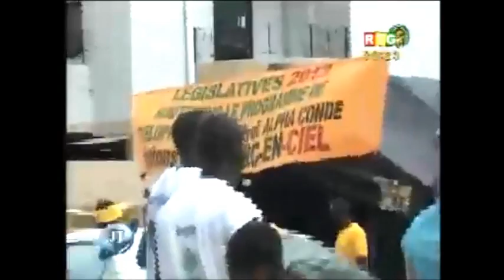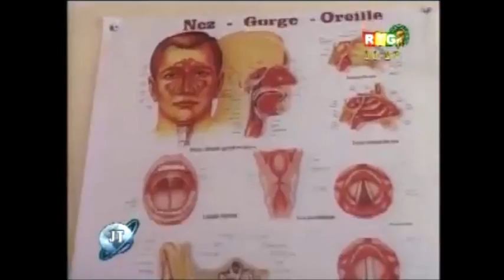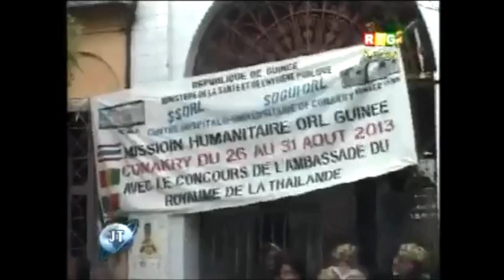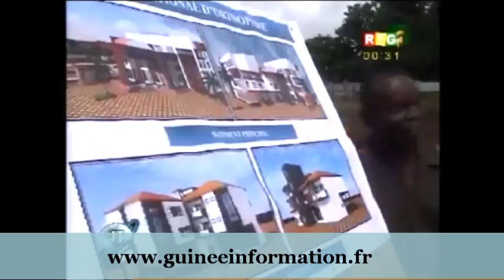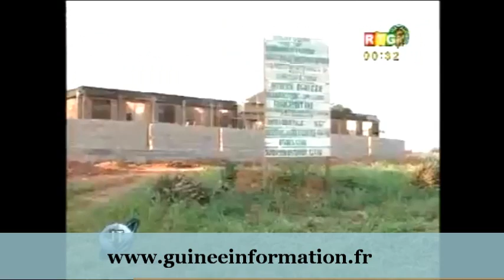JT RTG DU 28.08.2013. Les militants de l'UFDG et le RPG Arc-en-ciel font campagne ensemble.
JT RTG DU 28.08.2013. A Camayenne, les militants de l'UFDG et le RPG Arc-en-ciel font campagne ensemble.